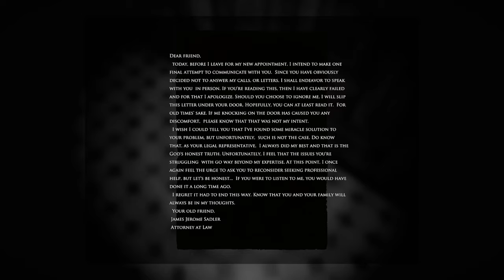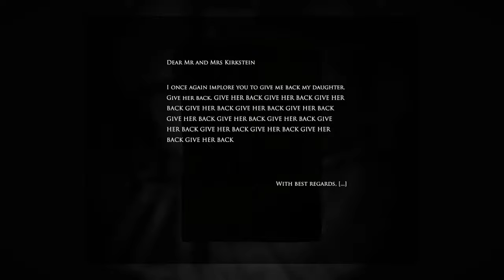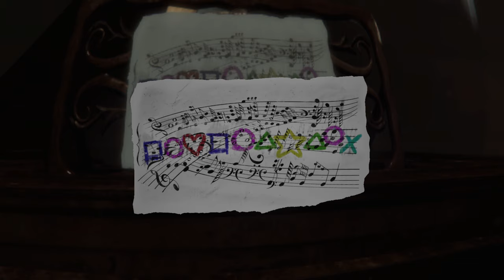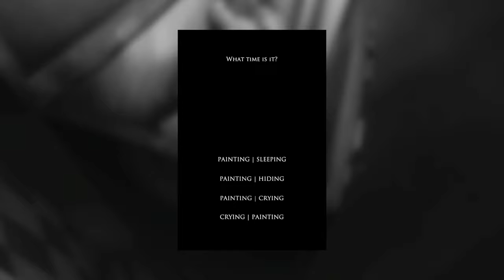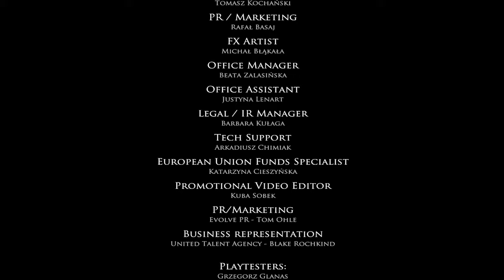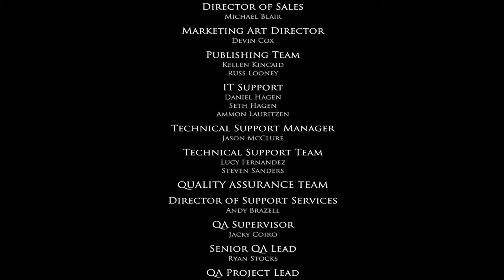Layers of Fear: Inheritance | PC | Full Games [4K 60ᶠᵖˢ]